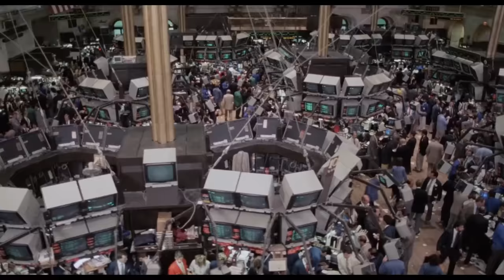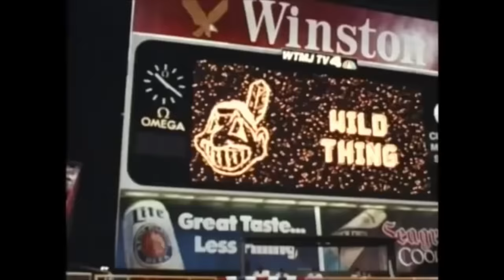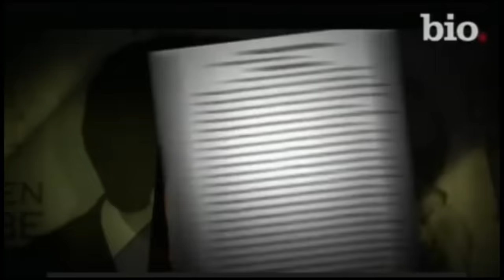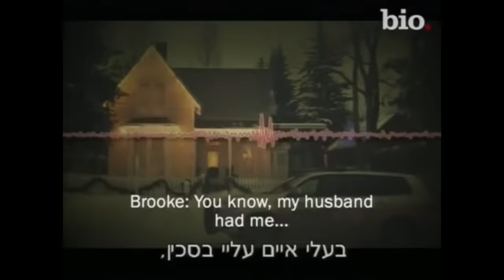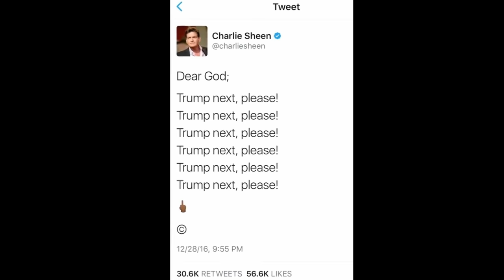¿Qué Sucedió con CHARLIE SHEEN?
Era inevitable que llegáramos a Charlie Sheen, hijo de Martin, hermano de Emilio y en general, un actor salvaje y loco que bebe 'sangre de tigre', tan icónico culturalmente como celebridad de Hollywood. Sheen inició su carrera en películas de los 80 como Lucas y Amanecer Rojo, antes de destacar en Platoon de Oliver Stone (y nuevamente en Wall Street). Sheen continuaría su racha exitosa con Major League (como Rick 'Wild Thing' Vaughn), Navy Seals y ¡Hot Shots!, para luego adentrarse en una serie de películas más oscuras que nunca igualaron su popularidad inicial. No obstante, Sheen encontró un enorme éxito en la sitcom de larga duración Two and a Half Men, que lo catapultó no solo en el mundo de la televisión, sino también en la prensa, donde parecía causar tanto revuelo en su vida personal como en la pantalla. Con su estilo de vida salvaje bien documentado, Sheen se convirtió tanto en una advertencia como en un héroe para muchos, manteniéndose siempre como el chico malo. De cualquier manera que lo veas, Sheen se ha labrado un nombre y ha dejado para siempre su legado en el mundo del cine y la televisión.